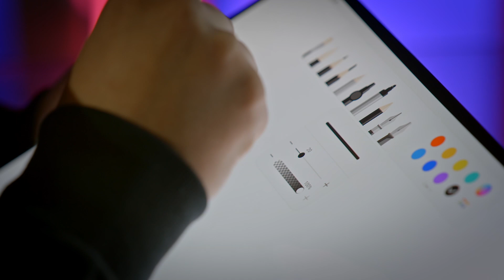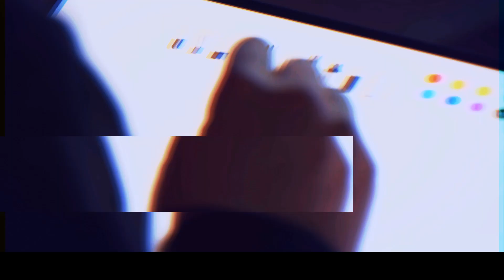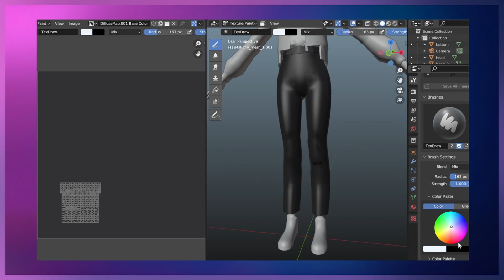Game Crafters: Episode 4 - @SaarLive | Samsung Nederland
Special guest @SaarLive  daagt in deze aflevering van Samsung Game Crafters de crafters uit om haar eigen in-game fashion te ontwerpen, inclusief catwalk!

🎮 Zelf in-game cosmetics leren designen? @EgbertKanaal laat je zien hoe op

Daar vind je ook alle hardware waarmee de crafters aan de slag zijn gegaan!

Samsung zet creatief gaming-talent in de schijnwerpers met Game Crafters, een gloednieuwe YouTube-serie waarin crafters challenges uitvoeren die ze ontvangen van bekende streamers en YouTubers.